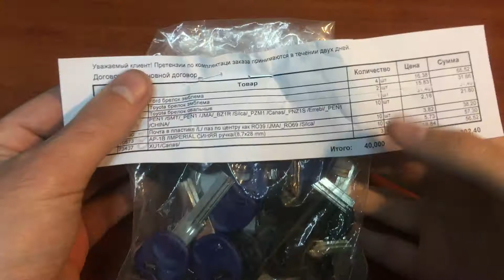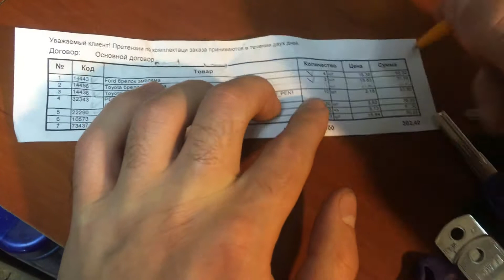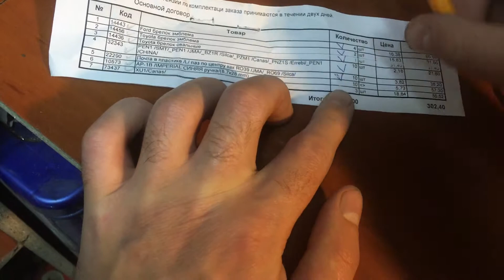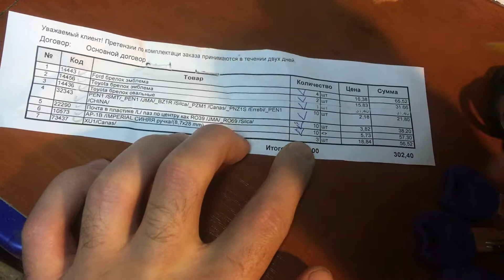Заказ заготовок ключей на Key-smt / Заказ №13 / Заготовки ключей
Заказ заготовок №13